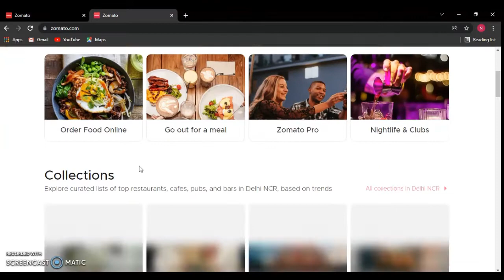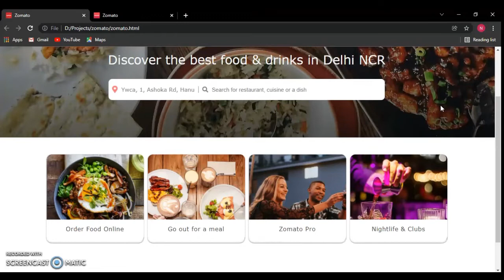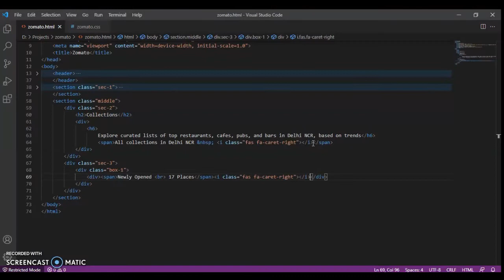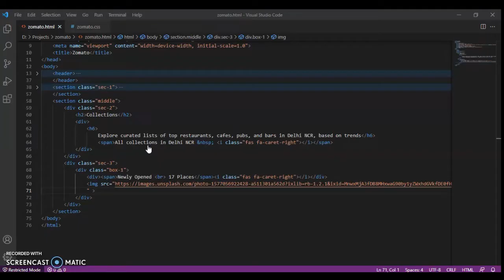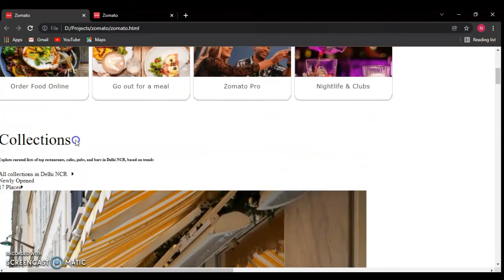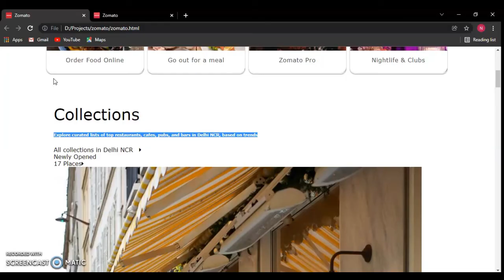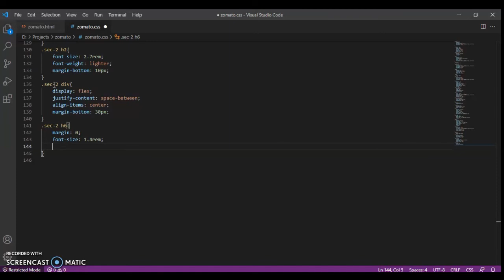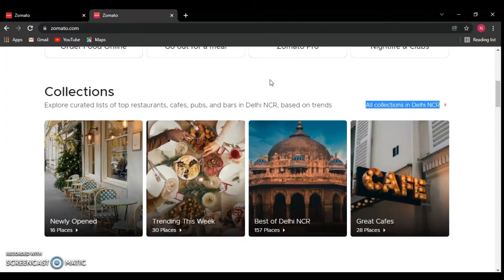Zomato Clone using HTML & CSS || Part-4 Food Delivery Site || Developer Dude -- Web Development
Open the project in Microsoft Edge for better experience.
Videos will continue in parts and this is the Part-4. we will create the Zomato site only with HTML & CSS.

Zomato Food Delivery Site Clone using HTML & CSS || Part-4 Web Development || Developer Dude
How to create div in HTML
How to create box  in HTML
Zomato Clone using HTML&CSS
html tutorial,
html css,
html code with harry,
html tutorial for beginners in tamil,
html coding,
html all tags,
html advanced tutorial,
html attributes,
a html project,
a html remove underline,
a html open new tab,
html a css,
html a href tag,
html a to z,
html basics,
html background image,
html basic tutorial,
html basics beginners,
html b tag,
html course,
html css project,
html dom,
html document,
html design,
html div tag,
html developer,
html editor,
html elements,
html hyperlink,
html how to add image,
html header design,
html hindi tutorial,
html home page designing,
h tag in html,
html in one video,
html image tag,
html introduction,
in html,
in html how to insert image,
in html how to add background image,
in html how to link one page to another,
in html image is not displayed,
in html how to add image,
in html how to make table,
in html and css,
html javascript,
html javascript tutorial,
html javascript css tutorial,
html javascript css project,
html js css tutorial,
html javascript project,
html js css projects,
html language,
html learning,
html list,
html language full course,
html link tag,
html navigation bar,
html ordered list and unordered list,
html one video,
html projects for beginners,
html programming for beginners,
html project ideas,
html program for creating web page,
html p tag,
html quick revision,
html radio button,
html s tag,
html tutorial for beginners,
html tags,
html u tag,
tabela u html,
slike u html,
html web page design tutorial,
html website design,
html web design,
css full course,
css tutorial,
css tutorial for beginners,
css animation,
css and html,
a hover css,
css box model,
css basics,
css background image,
css background,
css crash course,
css course,
css complete tutorial,
css coding,
css display property,
css design,
css display,
css dropdown menu,
css design ideas,
css display property in hindi,
css display flex,
css effects,
html5 & css3,
css flexbox,
css grid project,
css gradient,
css grid and flexbox,
css html,
css hover effects,
css html website tutorial,
css html javascript,
css html javascript project,
css in one video,
css in html,
in css,
in css how to set background image,
css i html,
css javascript,
css javascript html tutorial,
css javascript html project,
css js,
css js animation,
js css,
js css html,
js css html tutorial,
js css animation,
js css tutorial,
html css js,
css layout,
css language,
css link,
css layout tutorial,
css list,
css learning,
css link to html,
css navbar,
css overflow,
css only,
css one video,
css overflow property,
css outline,
css position,
css project,
css position property,
css properties,
css positioning tutorial,
css projects for beginners,
css selectors,
css tricks,
css tutorial in hindi,
css video,
css website design tutorial,
css web design,
css web dev simplified,
css web development